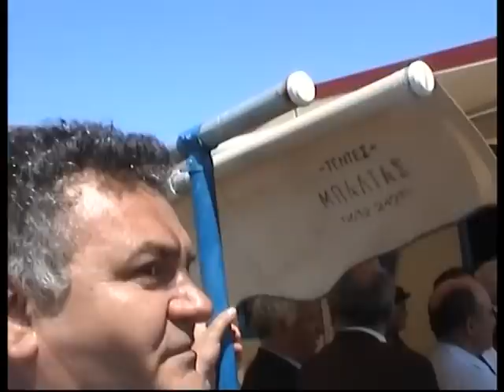Ο(τέως)Βασιλιάς Κων/νος στο Μεσολόγγι.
Στο λιμάνι(Ναυτικός όμιλος Μεσολογγίου)